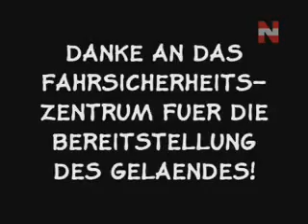Go kart ,ile pistte gazlama , pist , gazlama , yarış , racing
GO kart ile pistte tur... yalnız bu go kart 110 hp :)